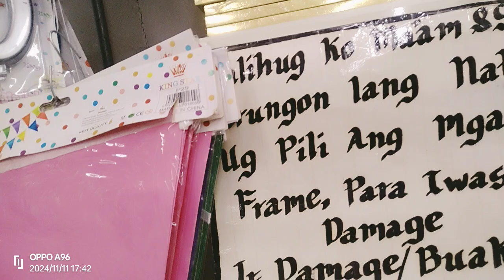Featuring Davao Mintal Lots For Less